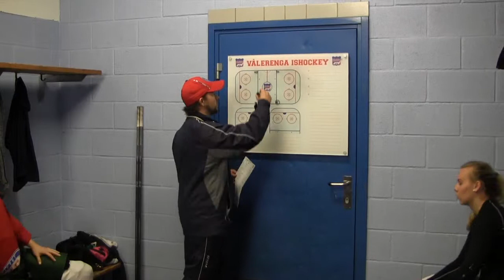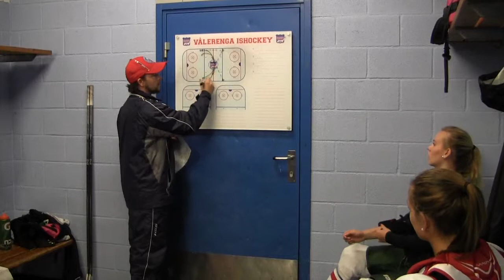Damehockey 2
This video is about Garderoben hockey damer